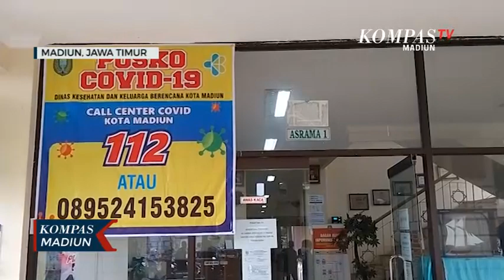PEMKOT MADIUN SIAPKAN ASRAMA HAJI UNTUK KARANTINA PEMUDIK